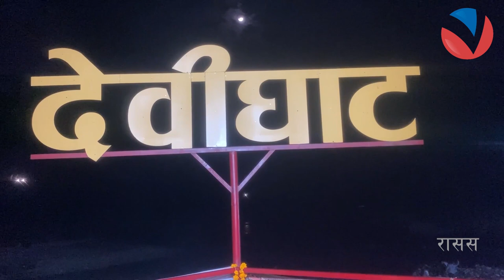महाऔषधि तुलसीलाई दामोदर भगवानसंग विवाह गराउँदा हुने पुण्य यस्तो छ | VISION NEPAL